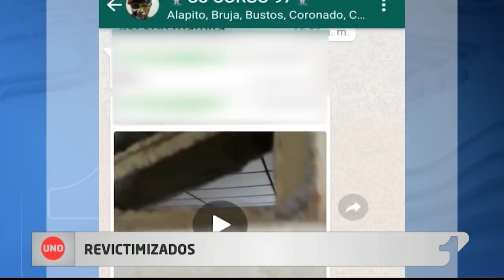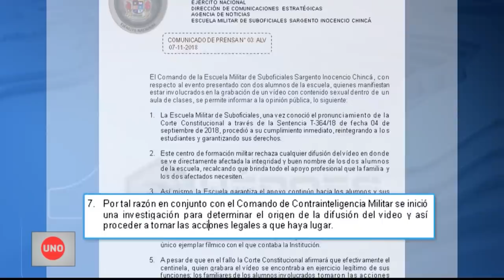Ejército busca quién distribuyó video de estudiantes teniendo relaciones sexuales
La sentencia constitucional sobre sexo en el salón de clases tuvo como origen este video, que fue grabado por el cabo de guardia de la escuela Inocencio Chincá, en Tolemaida, Tolima, el 26 de julio del año pasado, cuando en su ronda se dio cuenta que dos alumnos estaban, semidesnudos, violando el reglamento.